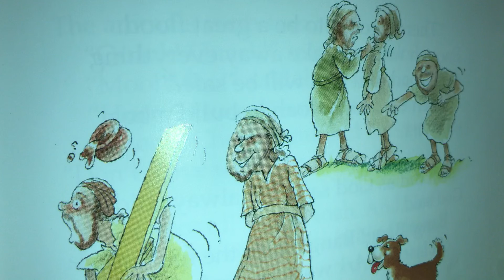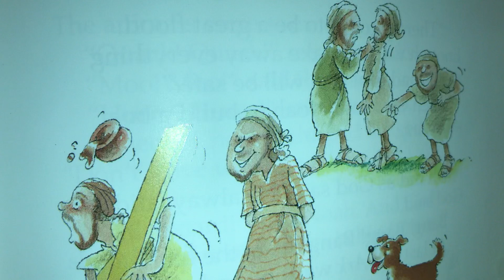Ezekiel-Chpt.22/Jerusalem Is Condemned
(Ezekiel-Chpt.22)